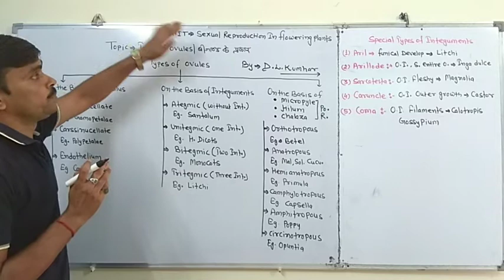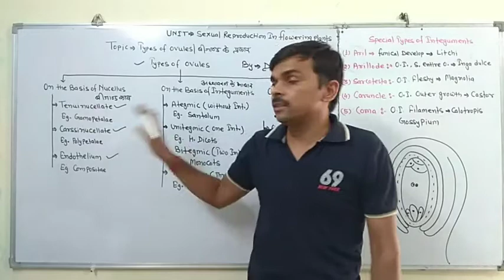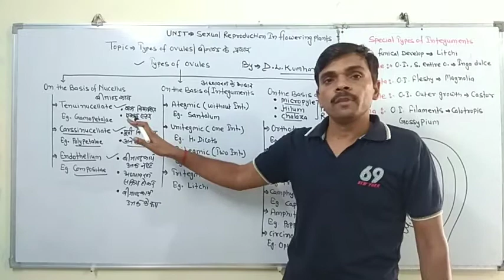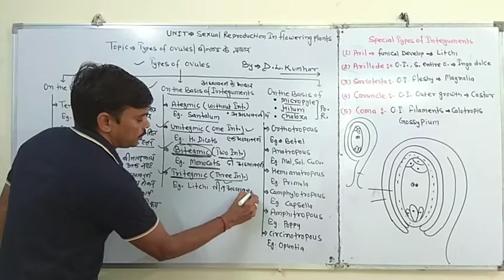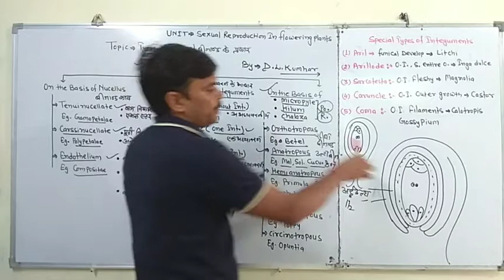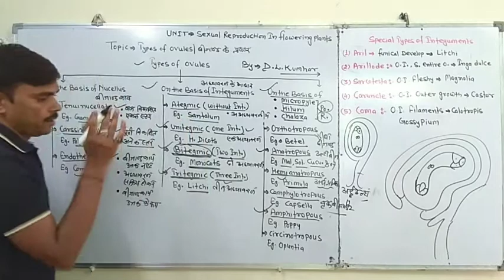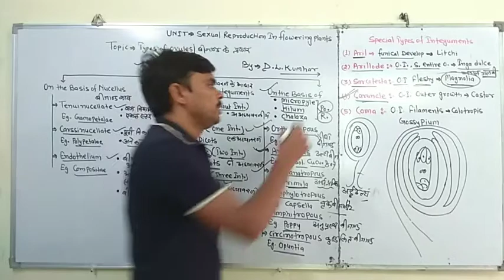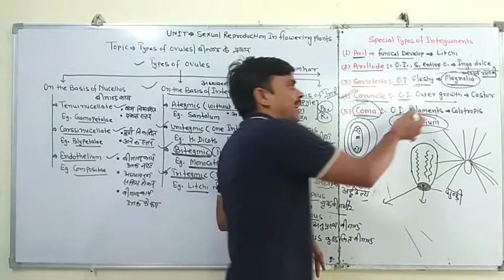Types of Oveuls [Basis of Integuments]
Lesson Sexual Reproduction In Flowering Plants